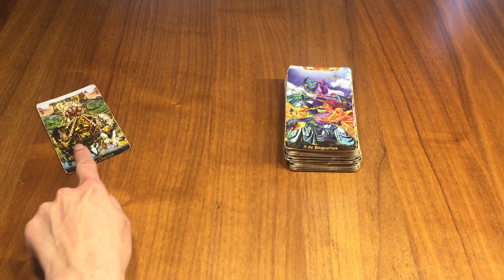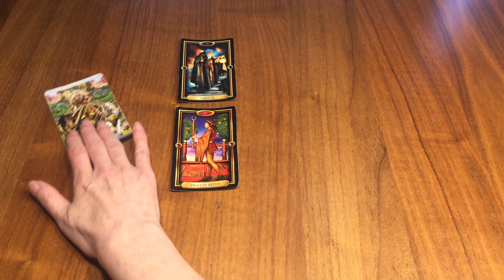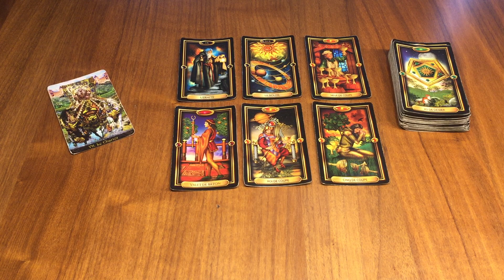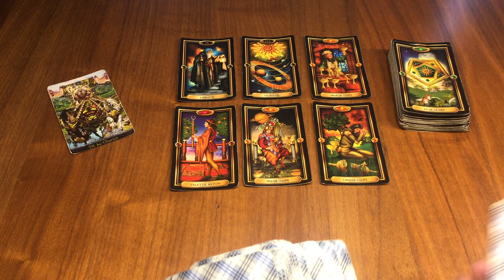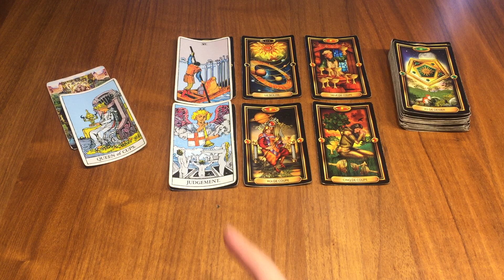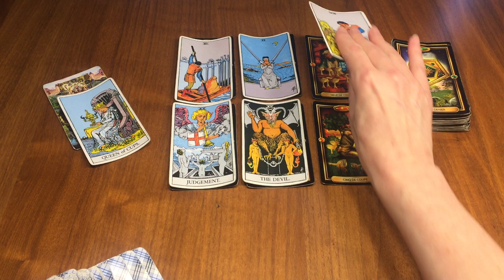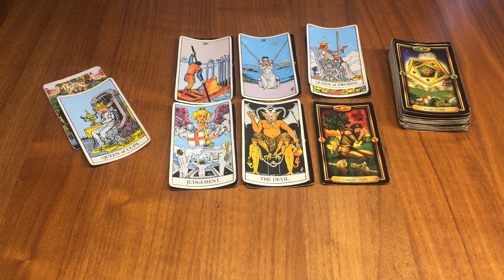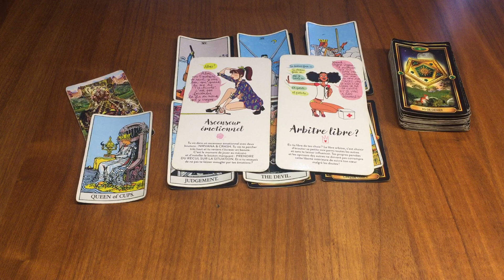Sagittaire Semaine du 8 au 14 Janvier✨Prendre le contrôle de son destin